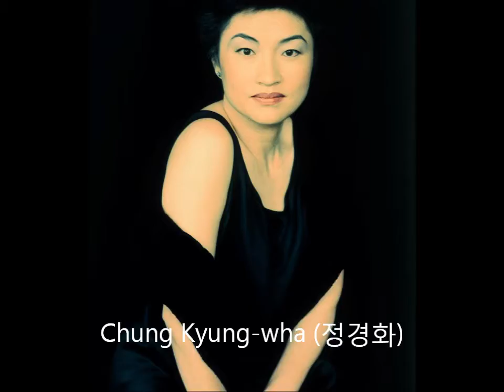Hallyu/Korean Wave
By Riskiyah Ajaa & 권용한